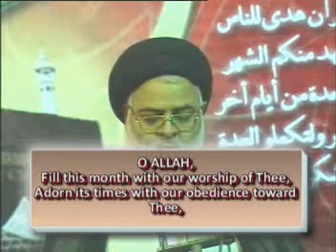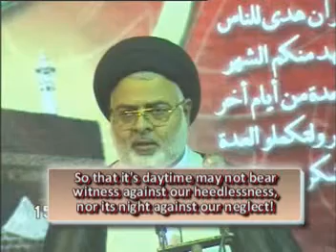m1027 | Lecture-14 | Topic: Sahifa-e-Sajjadiya, Dua No.44&45 | Moulana Hasnain Rizvi | Year-2008